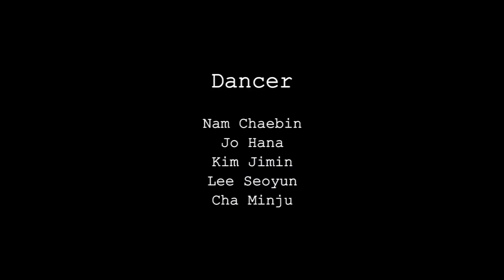청하 (CHUNGHA) - LOVE U 안무 (Youngeun Choreography)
모던K 오디션반 김영은 강사님 클래스 학생들의 청하 (CHUNGHA) - LOVE U 안무 (Youngeun Choreography) 수업 영상 입니다.